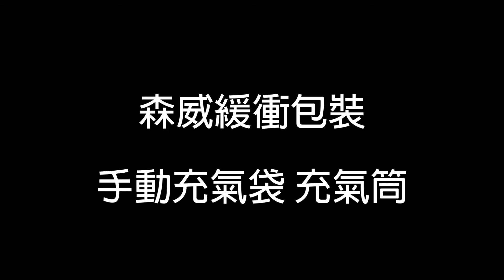【森威緩衝包裝】手動充氣筒 手動充氣袋與氣柱袋 專用搭配工具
森威包裝販售的充氣筒，具備抽拉雙向打氣功能
為一般單向打氣充氣筒的兩倍打氣效率
省時、便宜、用途廣
也可用來充游泳圈、跳跳馬、露營床等等。。

森威包裝有限公司
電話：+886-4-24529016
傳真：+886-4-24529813